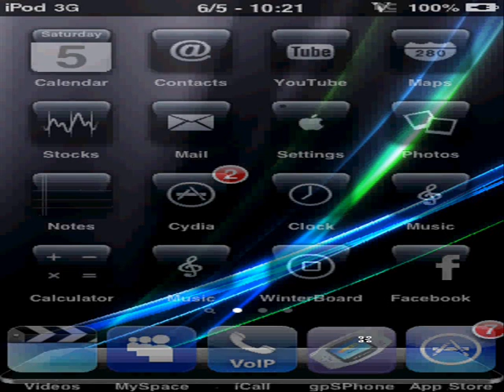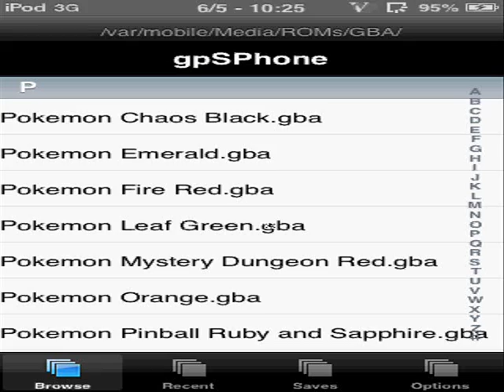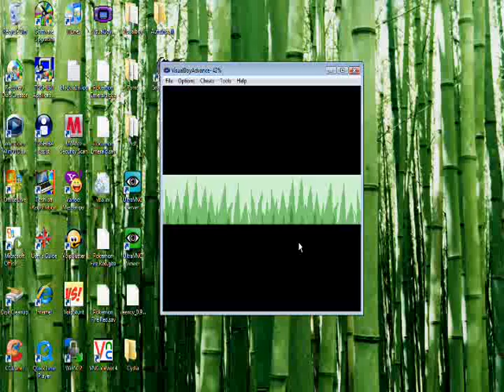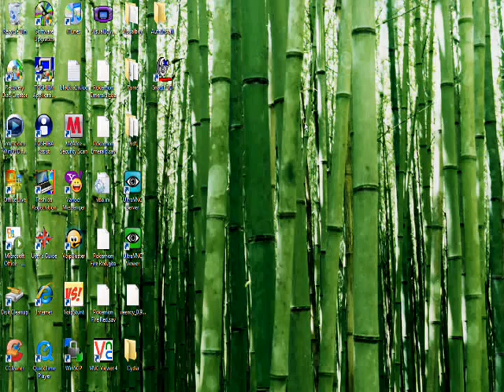play gba games like pokemon on your ipod or computer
visualboyadvance to play on the computer

gpSPhone for ipod

comment or send message if you want or need help on anything, ill post a new video as soon as possible, the next day at the latest